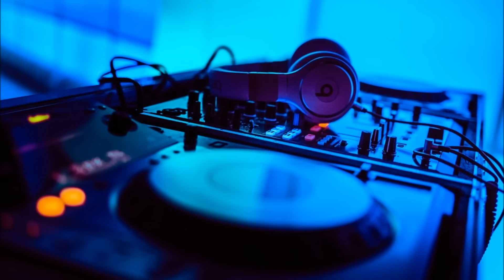Dj Yels Ft Dj Ravenz x Sheebah - Nkwatako Remix 2017°•BrtH`Bluz [Burhay]